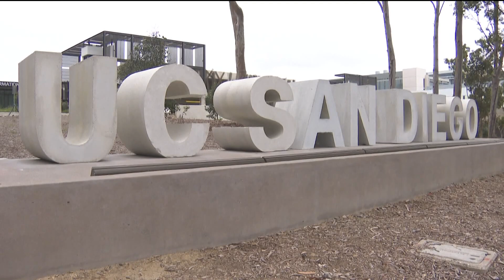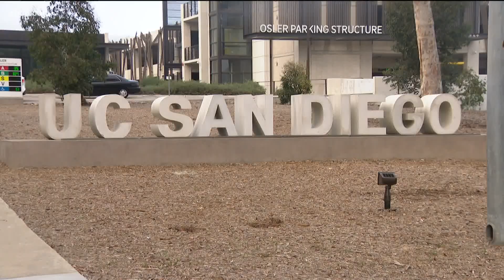Doctors in San Diego hope to study new COVID variant Omicron as it spreads quickly around the world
President Joe Biden addressed the nation Monday to provide an update on Omicron.

“This variant is a cause for concern, not a cause of panic,” he said of the highly contagious coronavirus variant that was first identified in South Africa. “We have the best vaccine in the world, the best medicines, the best scientists and we’re learning more every single day.”

Omicron has officially been detected in at least 14 countries, including Canada.

“It's here in the United States, I'm pretty sure,” said Dr. Davey Smith, Chief of Infectious Diseases and Global Public Health at UC San Diego. “It's just a matter of us finding it.”

Dr. Smith said his department is hoping to get a sample of the Omicron variant as soon as possible.